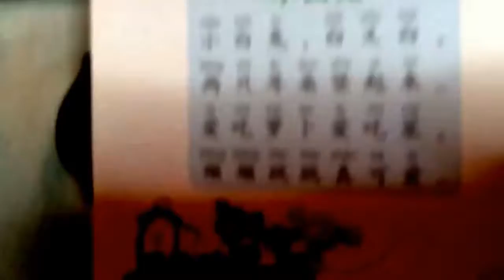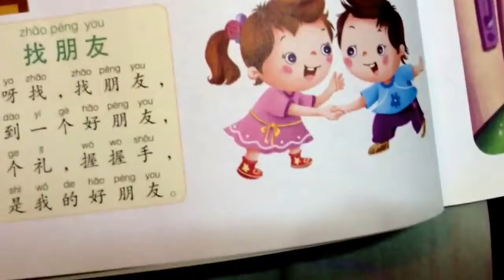Chinese poems for kid